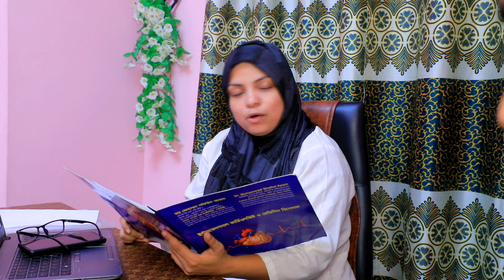স্ত্রীর কালো বাচ্চা প্র স ব করায় স্বামী কি করলো দেখুন | ART FILM